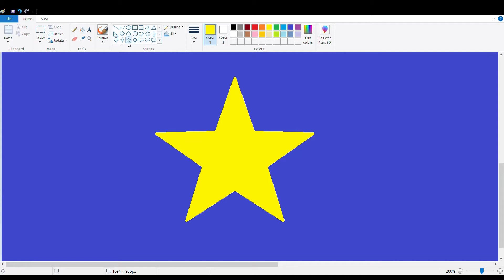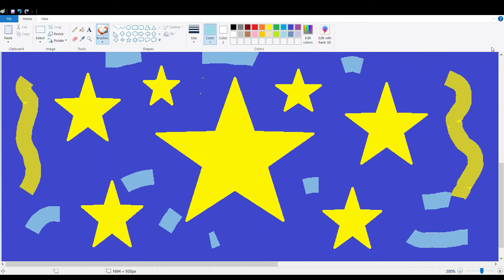Como hacer y rellenar estrellas fácil y rápido en Paint!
Aquí te enseño rápido y fácil como hacer estrellas en Paint.

Si eres nuevo o nueva explora mi canal y encontraras contenido divertido!, Paint , Minecraft , Gacha , mascotas y perros.
Música.

Intro
Artista: THE FAT RAT & Maisy Kay
Canción: The Storm

Outro
Artista: THE FAT RAT & RIELL
Canción: Hiding in the Blue